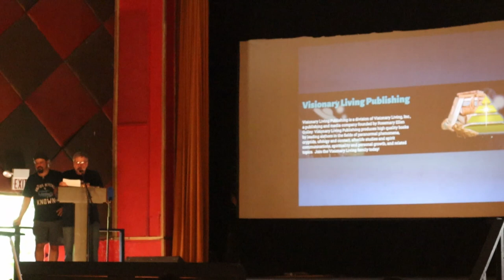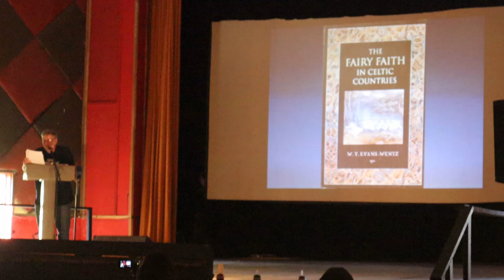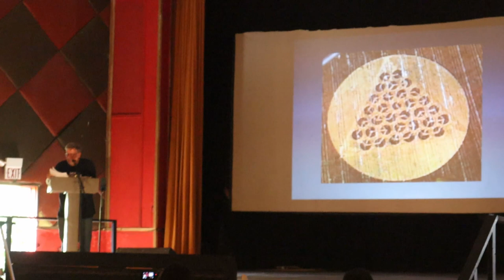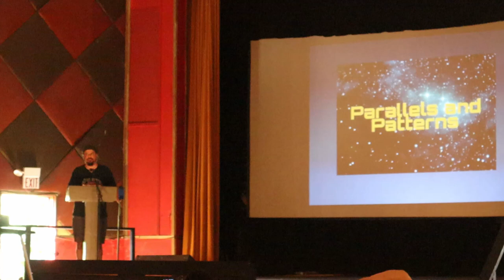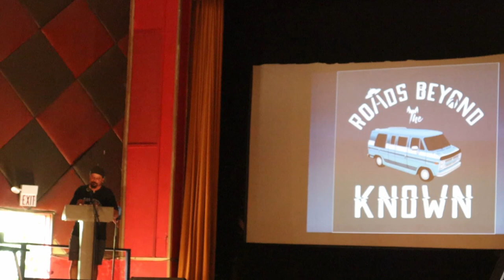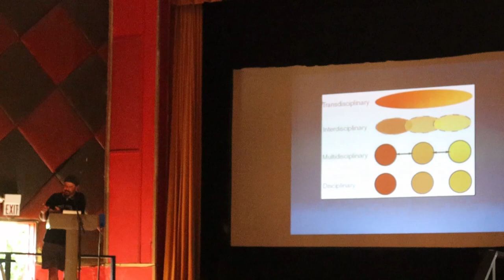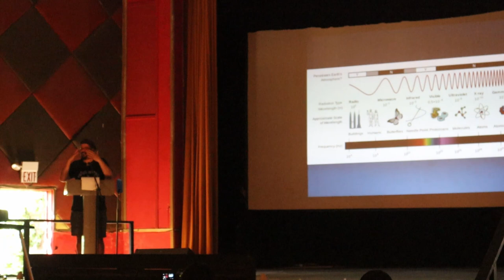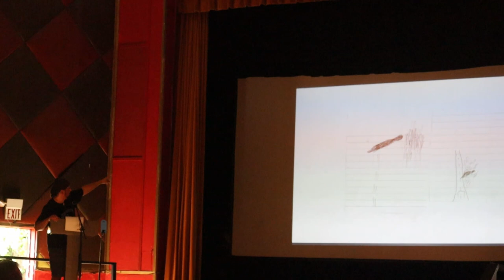Mothman Fest 2019: Steve Ward & Joey Madia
Speakers Steve Ward & Joey Madia talk about high strangeness and their upcoming book "Parallels and Patterns" at the 2019 Mothman Festival! [Outro music: Ghost Town by Myuu]